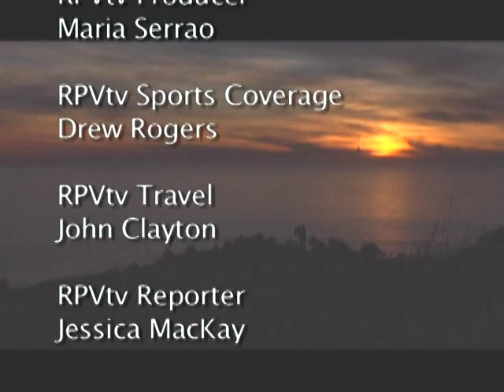ATP - BACK 2 SCHOOL Special